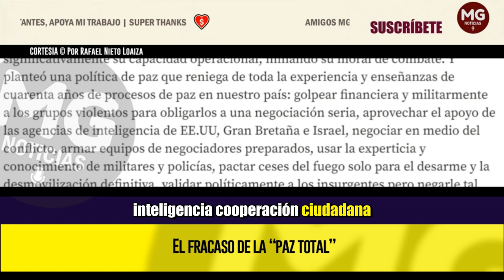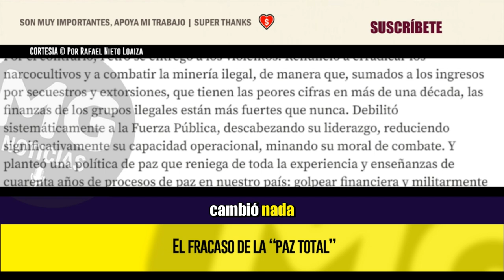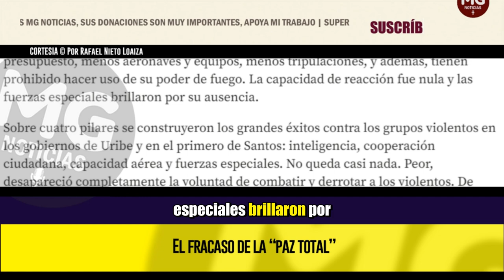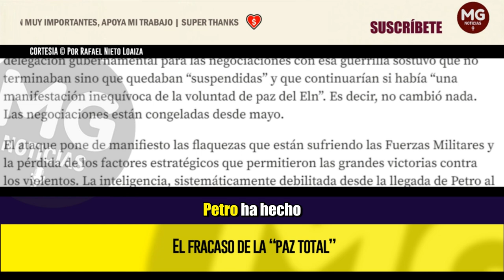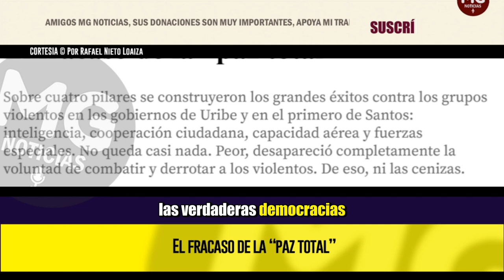EL FRACASO DE LA "PAZ TOTAL" ⚡ Por Rafael Nieto Loaiza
Sobre cuatro pilares se construyeron los grandes éxitos contra los grupos violentos en los gobiernos de Uribe y en el primero de Santos: inteligencia, cooperación ciudadana, capacidad aérea y fuerzas especiales. No queda casi nada. Peor, desapareció completamente la voluntad de combatir y derrotar a los violentos. De eso, ni las cenizas.